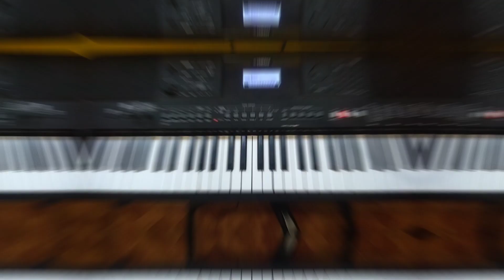Dika Nagkulang Key of E | Basic Piano Tutorial With Chord